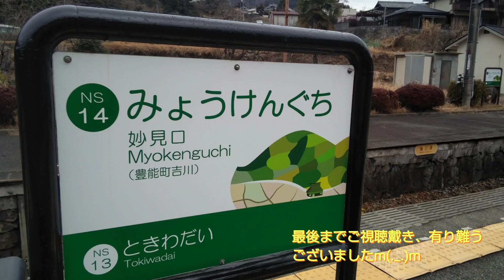【能勢電鉄 山下駅～妙見口駅間 前面展望】のせでんノーカット前面展望…。山岳路線感たっぷりのこの区間。能勢電鉄５１００系電車。